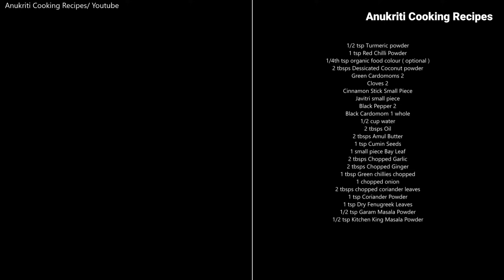PANEER TOOFANI | पनीर तूफानी | PANEER TOOFANI RECIPE | PANEER TOOFANI RESTAURANT STYLE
chaliye banate hai Paneer Toofani Restaurant Style
Ingredients:
3 Onions
10 garlic pods
1 inch ginger
2 green chillies
1/4th cup kaju
1 tbsp kharbuja beej
2 tbsp Oil
3 tbsp Butter
red chilli powder
coriander powder
salt
sugar
2 green cardamom
2 cloves
2 black pepper
cinnamon stick
mace
1 tsp cumin seeds
1 bay leaf
handful of coriander leaves
400 gms paneer
Khoya
Mozzarella Cheese
Processed Chesse
Amul Cream
Hot & Sweet maggi ketchup
1 tbsp Besan